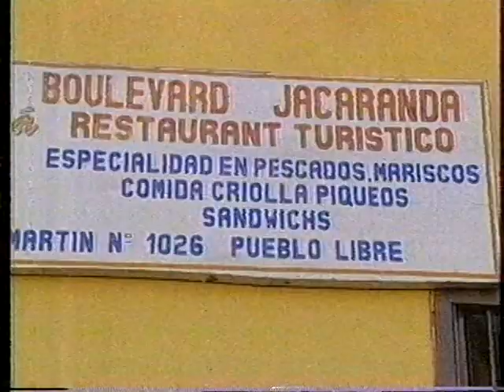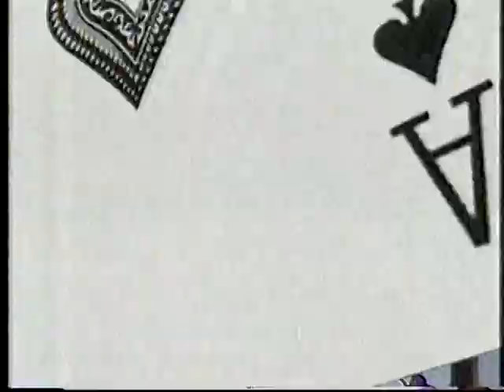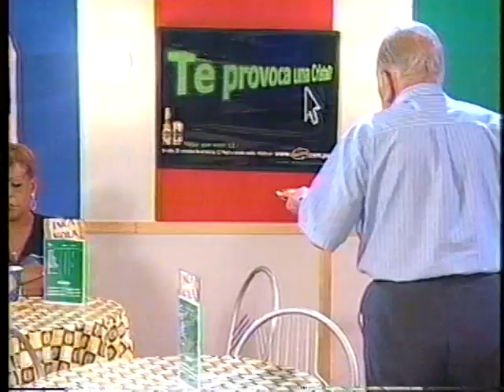MIL OFICIOS, TERCERA TEMPORADA📺⚡🔴💥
ENZO VIENA, FERNANDO FARRÉS, RICARDO FERNANDEZ, ADOLFO CHUIMAN, ANGELLO BERTINI, GERMÁN LOERO,MARIO LEÓN, GABRIEL CALVO, DANIEL NEUMAN, CONNIE CHAPARRO, LALY GOYZUETA, PEDRO SANCHEZ, MERCY BUSTOS, AURORA ARANDA, OLGA ZUMARÁN, MARIO LEÓN, NATALIA GUERRERO, CARLOS CABRERA, LESLIE STEWART.